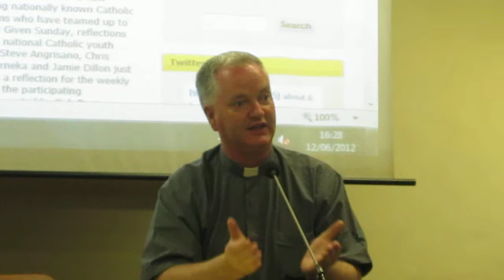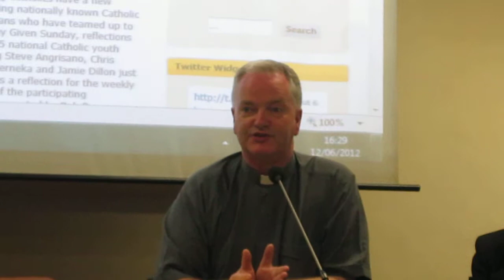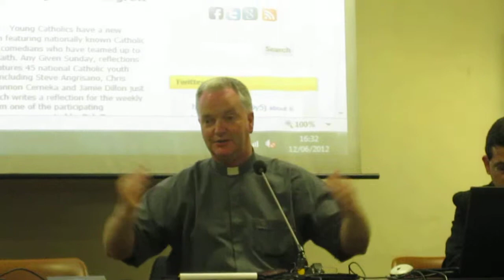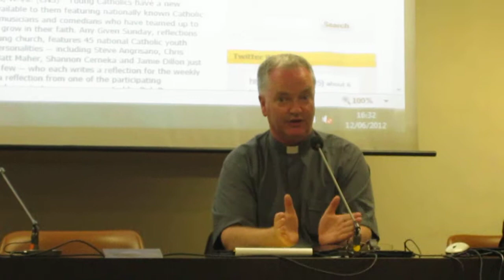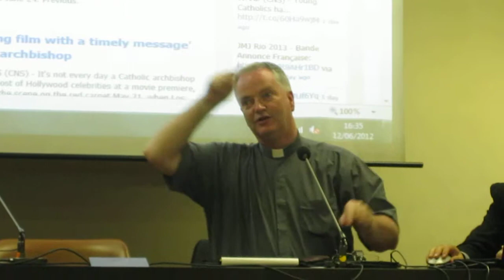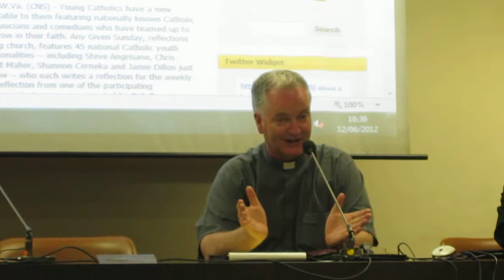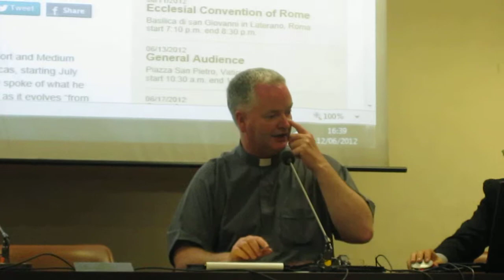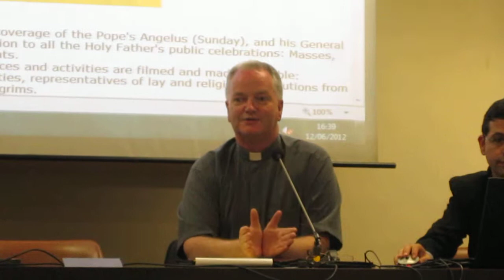Paul Tighe @ ECIC 17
Msgr. Paul Tighe (Secretary of the Pontifical Council for Social Communications)
at European Christian Internet Conference Rome